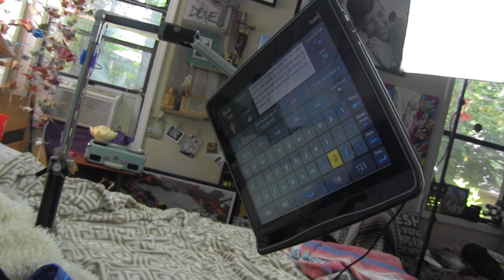Ice Bucket Challenge--Hope for Steve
I decided to take the Ice Bucket Challenge but I wanted to know more about ALS and people living with the disease so I reached out to Steve and Hope Dezember to get their thoughts on the challenge. Hearing their story really hit home for me because I'd seen people with ALS before but never really heard anything from them. So listen to their story if you want to be inspired. Make sure to share the story so we can get the word out about ALS and how to battle it!